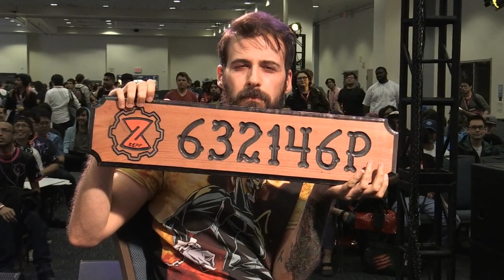ArcRevo America 2019: Guilty Gear Xrd Rev 2 - Day 1 Pools Part 2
ArcRevo America 2019

0:00:33  Glitch  Nyphi7 (Sol) vs TRL/MayJunkie kedako (May)
0:08:31   Havoc_Noah (I-No) vs  Rio (Johnny)
0:18:34   Hotashi (Elphelt) vs  Viro (Slayer)
0:25:41   Octopimp (Potemkin) vs  Achorawl (Leo)
0:33:02   Taka (Slayer) vs  Haseo (Raven)
0:42:07   かるん (Karun) (Jam) vs  bobbis (Elphelt)
0:52:10   kedako (May) vs  Nyphi7 (Sol)
0:59:10   Foo (Haehyun) vs  Dead Spike  (Ky)
1:09:40   Mystic (Baiken) vs  Shrugu (Elphelt)
1:23:24   shinjinbaiken (Baiken) vs TSB Sway (Jam)

Follow Arc System Works America, Inc.